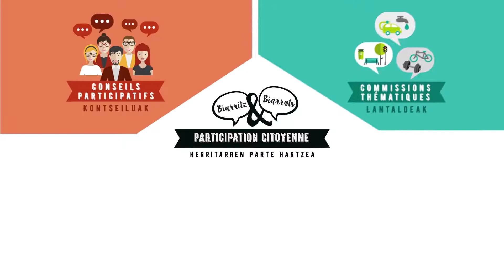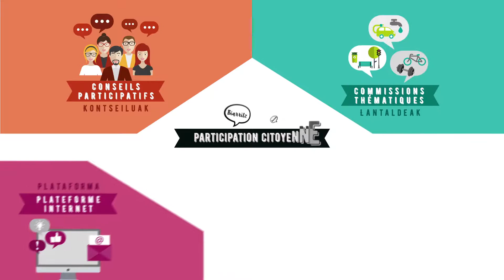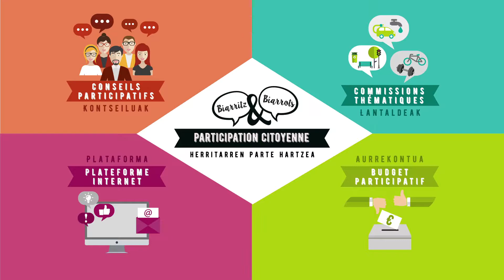Participation citoyenne à Biarritz